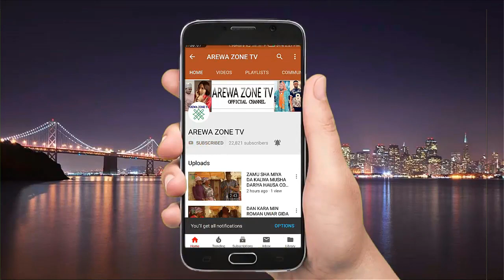Kalli Cinnaka Ya Auri Aljana Bai Sani Ba - Musha Dariya (Hausa Comedy)